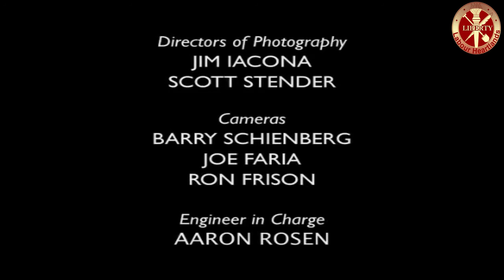Naomi Klein - The Shock Doctrine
Political blog